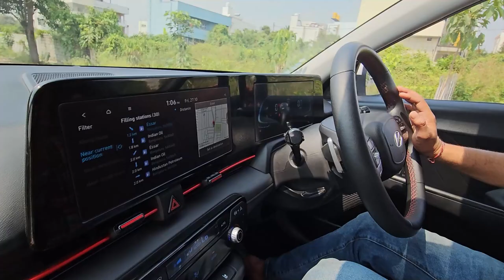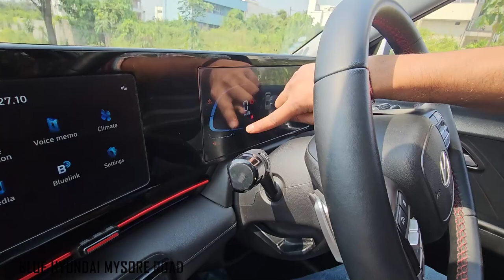New Hyundai VERNA full Details & Driving Experience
New Hyundai VERNA full Details & Driving Experience | CARS WORLD KANNADA

Blue Hyundai Mysore Road